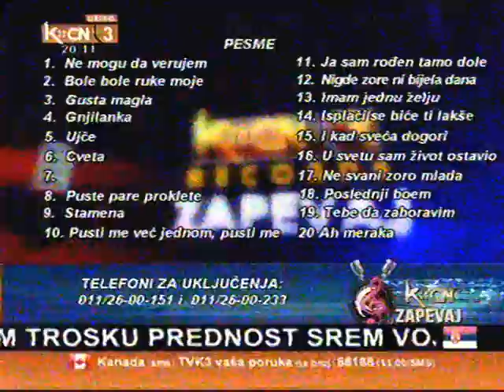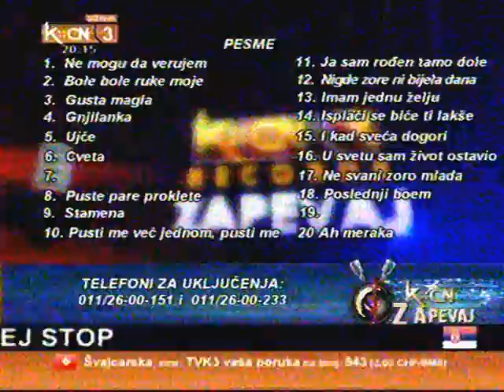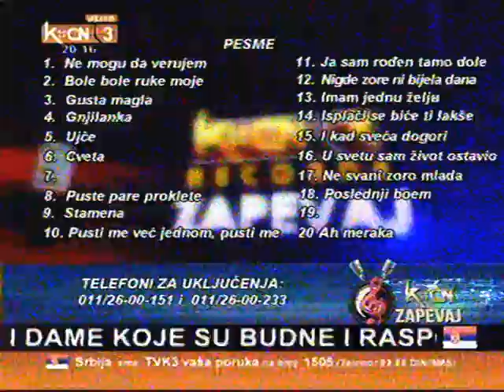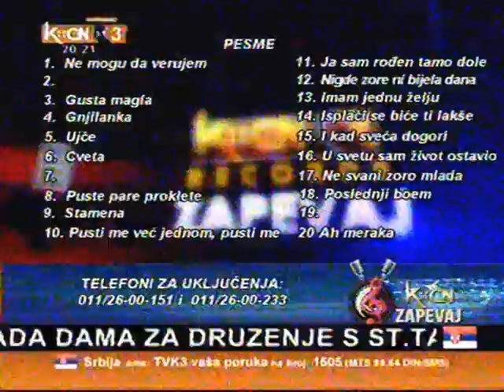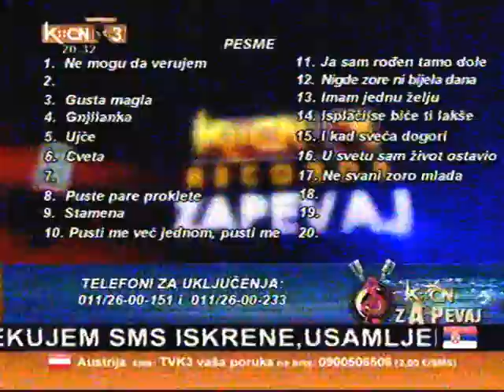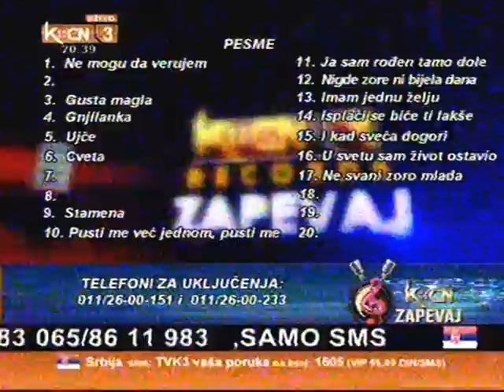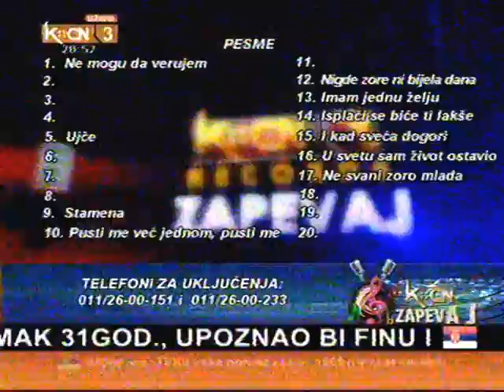Srđan Vasić Rus - Gost TV.KOPERNIKUS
Srđan Vasić Rus i Zoci Bend
Gostovanje na Televiziji
Kopernikus
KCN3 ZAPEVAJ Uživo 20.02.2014